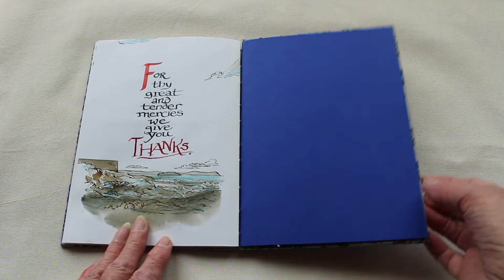"Belly of a Fish" Book by Carole King to Commission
A book for the belly of a fish for @RMParry’s Landscapes of Faith journey #4 Bristol to Llanilltud Fawr. In the 5thC St Cadoc’s prayer book was fatally left behind on Flatholm by St Barruc of Barry but miraculously rediscovered in a salmon. We’ve made a replica to haul out of the Bristol Channel.
Text and images by Chris Glynn.
 Beautifully hand-bound by Carole King of Nant Designs, Carmarthenshire, featuring cover design  tinted by hand